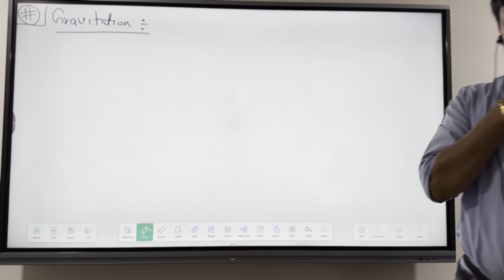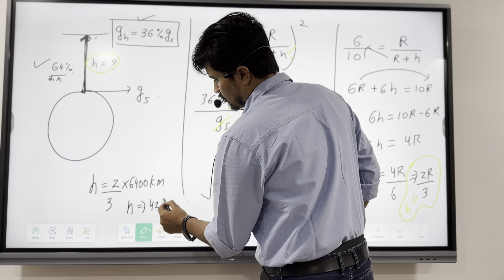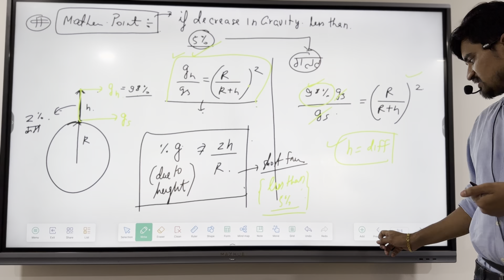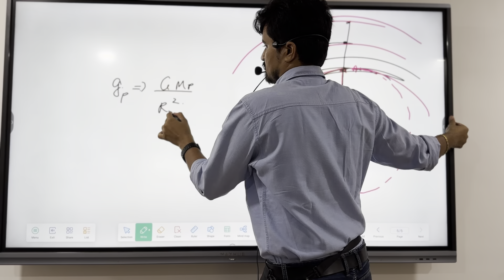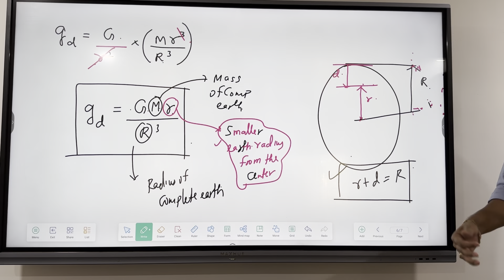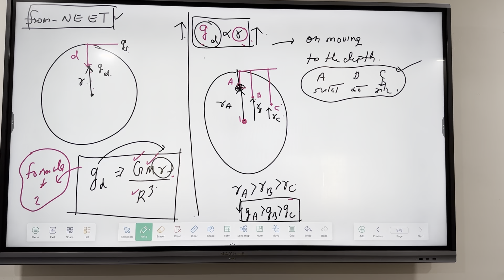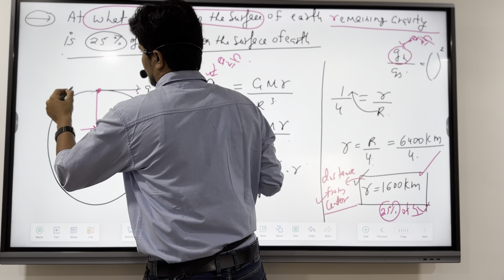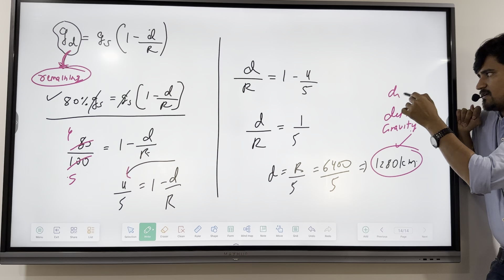Gravitation Lec 2